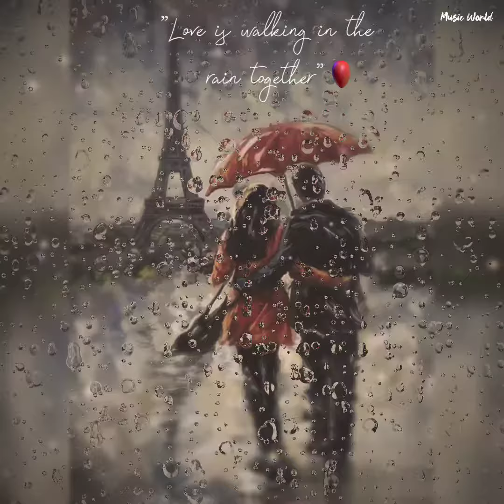Mazhaye Thoomazhaye❤️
Mazhaye Thoomazhaye Song❤️

Filim: Partam Pole
Singer: Haricharan, Mridula